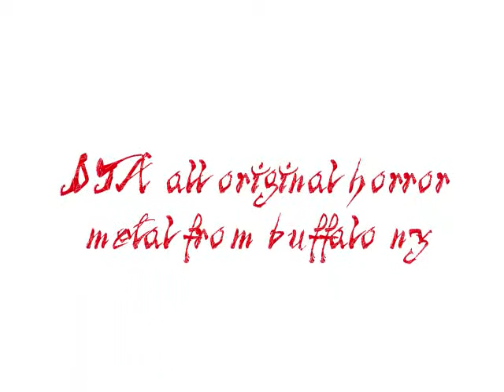Movie DTA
Just a must see !